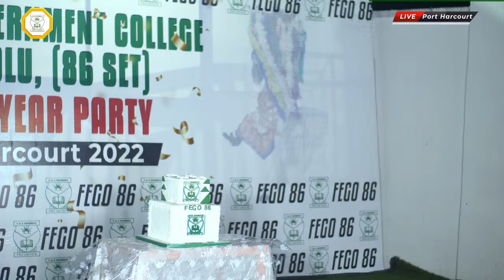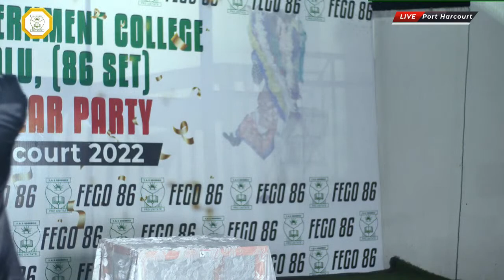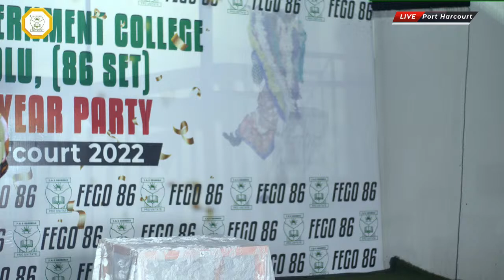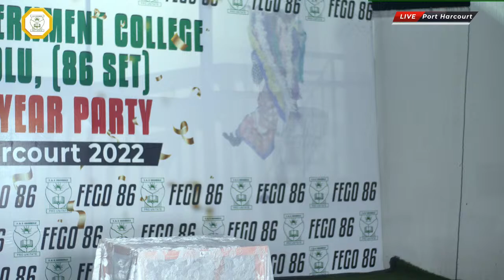FEDERAL GOVERNMENT COLLEGE ODOGBOLU (86 SET) END OF YEAR PARTY